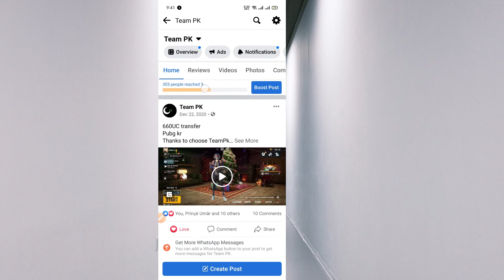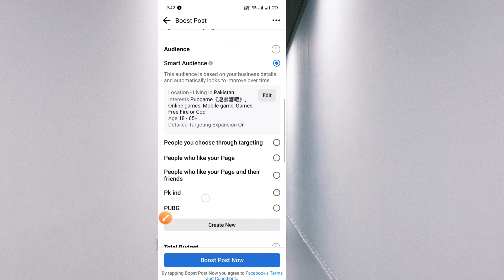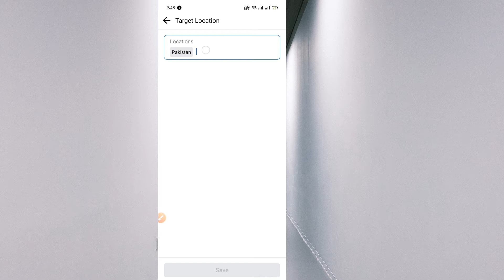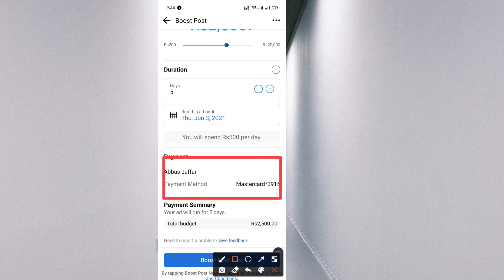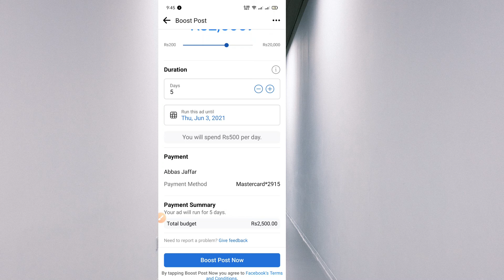Facebook Ads | How To Boost FB Page Post On Mobile | Facebook Marketing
Asslam.o.Alikum
In this video I have told about Facebook ads that is how to boost fb page post on mobile in 2021 Its the type of Facebook marketing. Its the Facebook marketing strategy. its the Facebook marketing tutorial. its also Facebook ads tutorial.  its include Facebook ads 2021. You can get more and more views like and followers by paying money and watching this video. This is best video if you have online business. Hopefully You will Love this video. thanks.

Issi topic per latest video bnai ha.. tmam updates k sath full detailed video laxmi dekh lo